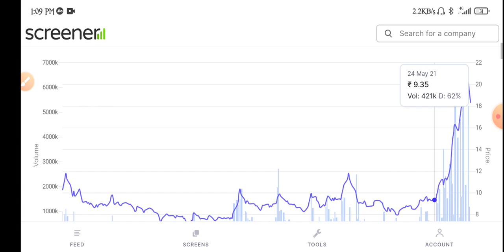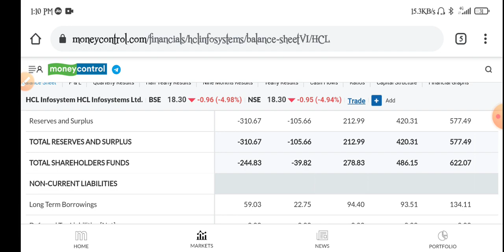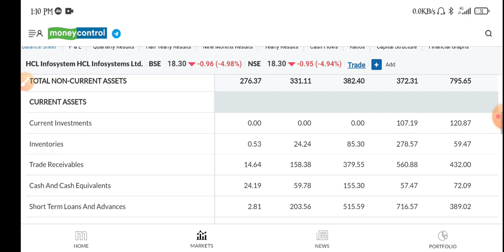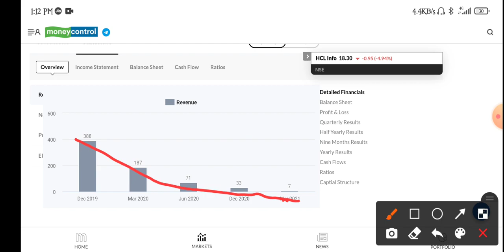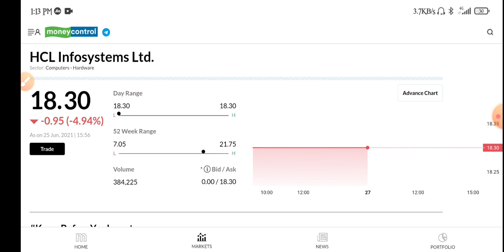hcl infosystem share latest news | hcl infosystem ltd | hcl infosystem share analysis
Topic cover.
1) hcl infosystem share
2) hcl infosystem share price
3) hcl infosystem share analysis
4) hcl infosystem share latest news
5) hcl infosystem share review